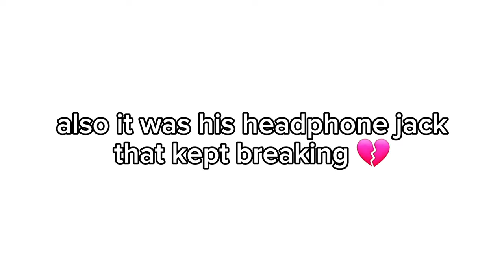[🎸] "Midoriya can play the guitar?!" || Mha || bkdk || ft, Jirou, Mina, Uraraka || Desc || Entropii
╭֢ ׂ─ִ ׂ⌖ Welcome !! ⌯ׂ ִ─ׂ ֢╮

    ฅׂ ִ  🪐 NOTES 🪐ꜝゞִ ۫◞

lowk love this video ngl

 ࣪ ‌˒ 💡 𖨕֘   info !!

— ★ inspo ; "Midoriya play the guitar" made by @OfficialLuKa_

 ࣪ ‌˒ 🎸 𖨕֘  tools !!

— ★ Gacha Club [Gacha plus mod Mod]

— ★ Ibispaint x

— ★ Capcut

 ࣪ ‌˒ 🎧 𖨕֘   song cr !!

— ★ Scotty doesnt know - guitar vers

 ࣪ ‌˒ 🎤 𖨕֘  Contacts !!

— ★ cr ;  description made by Yuukari Kira

 ִ 🗒️ ݈݇- — tags [ ignore ]